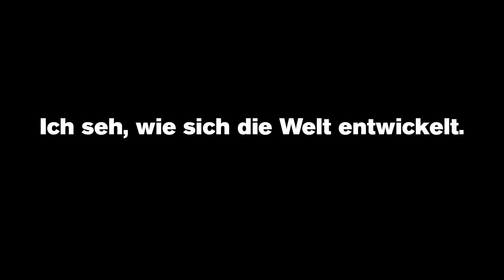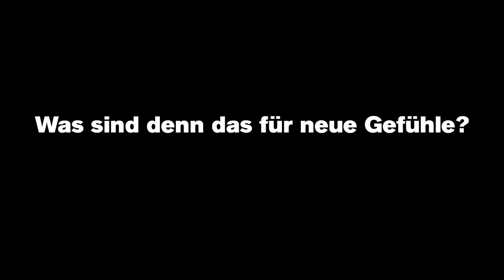Italienische Nacht // Trailer der Schaubühne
Italienische Nacht
von Ödön von Horváth
Regie: Thomas Ostermeier

Zum dritten Mal in Folge – nach »Professor Bernhardi« und »Rückkehr nach Reims« beschäftigt sich Thomas Ostermeier in »Italienische Nacht« mit dem Aufkommen einer rechtsextremen Massenbewegung. Ödön von Horváth vollendete sein »Volksstück in sieben Bildern« 1931 und beobachtete darin mit eindrucksvoller Schärfe nicht zuletzt auch, welchen Anteil am Zusammenbruch der Demokratie eine Linke hat, die die Realität der Gesellschaft ignoriert und sich in Parteikämpfen im eigenen Lager zerfleischt. Kaum zwei Jahre später musste Horváth Deutschland verlassen, nachdem im Anschluss an Hitlers Wahlsieg eine SA-Truppe sein Elternhaus stürmte.

Premiere am 23. November 2018